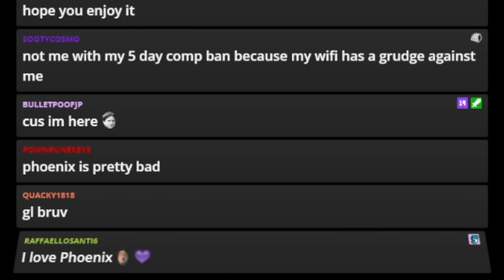Overwatch Fan Reacts to VALORANT (First Time Playing)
Overwatch Fan PLAYS VALORANT (First Time)
 - Chocolate Kieran